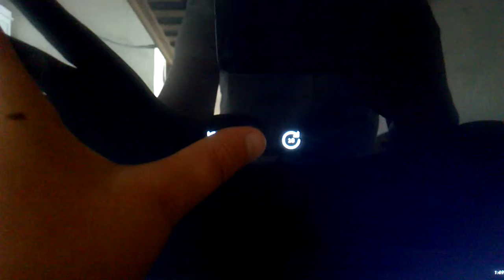Disney logo audio despcrition